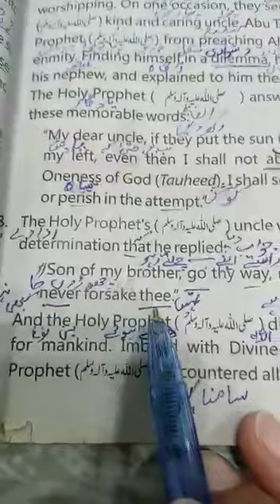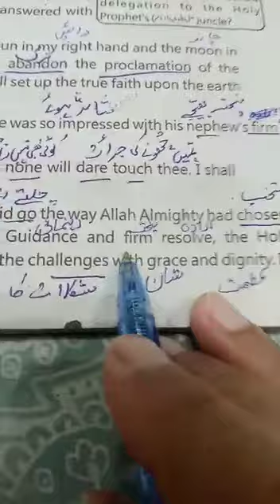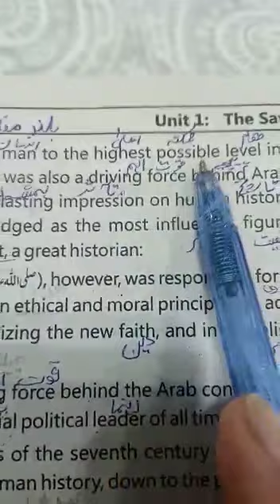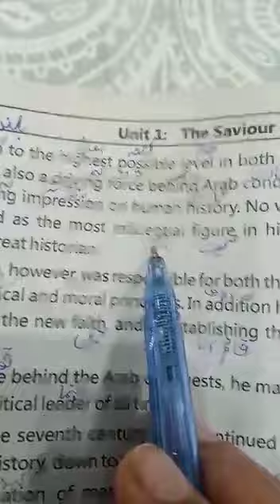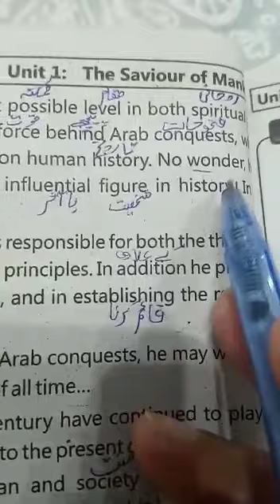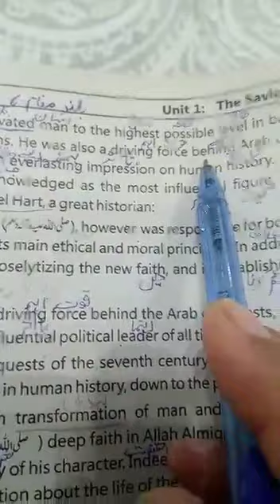Class pre IX, lecture #61, subject English A